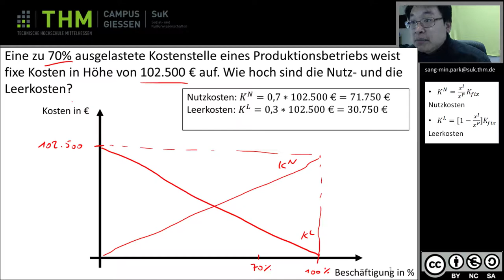KLR Beispiel zu Nutz- und Leerkosten